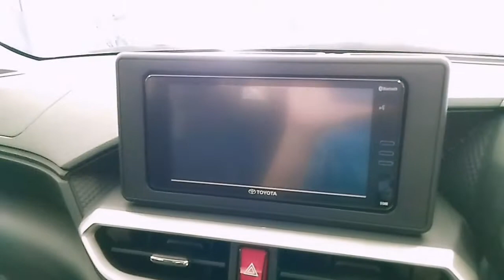Toyota Raize 1.0T CVT (A250RA) white walkaround exterior and interior (Brunei)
Specifications:
- 1.0 1KR-VET turbocharged petrol 3-cylinder with CVT (97 horsepower)
- 17-inch alloy wheels
- LED daytime running lights, dynamic signal lamps and front fog lamps
- 7-inch touchscreen infotainment display with reverse camera
- Digital air conditioner
- 7-inch driver info display
- Paddle shifter
- Front seat tray
- Semi-cloth seats
- Push engine start/stop button
- Blind-spot montor and rear-cross traffic alert
- Anti-lock braking system, electronic braking distribution, vehicle stability control, 6 airbags, keyless entry with immobilizer and hill-start assist
- ISOFIX

Date recorded: 7 January 2022 (located at NBT Toyota Bunut branch)